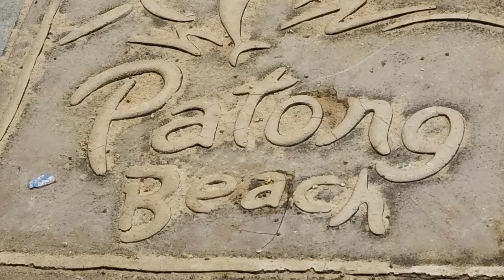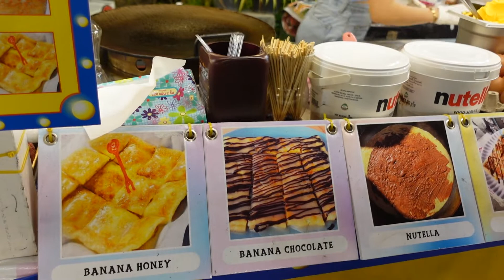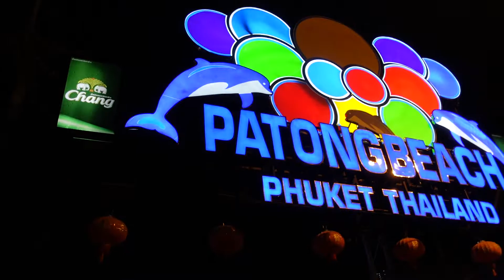NIght Life In Phuket Patong Beach # Walking Street & Street Food